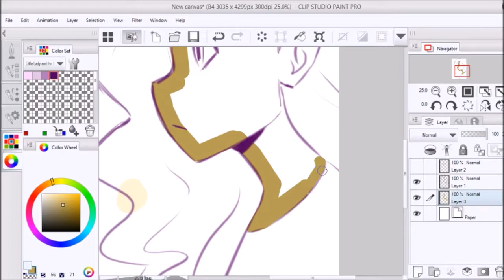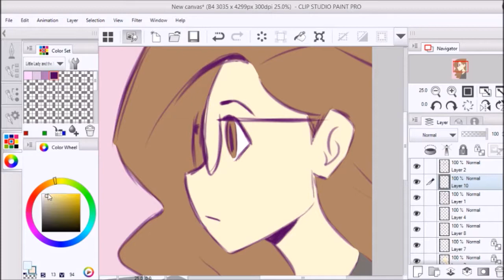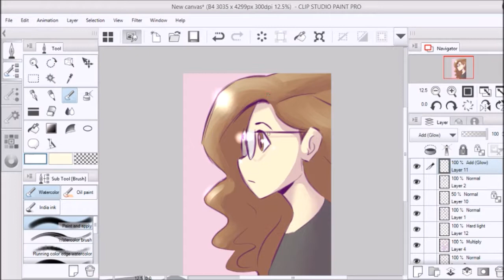Drawing Myself in the Professor Layton Style ♦ Speed Draw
I've been messing around with digital doodles a lot lately, and drawing in different styles, so here's one such doodle! I accidentally drew myself in the Professor Layton art style??? XD I'm really happy with it considering how fast I drew it.

Time (Start to finish): about 25 minutes

♣ MATERIALS USED ♣
Drawn using Clip Studio Paint Pro. Screen recording done using OBS. Video editing done in Windows Movie Maker
Audio recording done with 6th gen iPod Touch. Audio editing done with Audacity

♠ MUSIC ♠
Greeting the Day With a Smile - Doug Maxwell; Media Right Productions